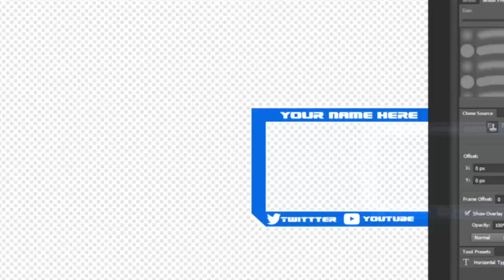Twitch Overlay! Adobe Photoshop Speed Art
Today I have a quick Twitch overlay for one of my buddy's on Twitch! I really like this one because it was fast and easy!